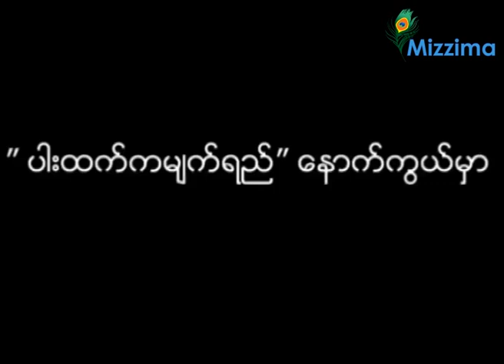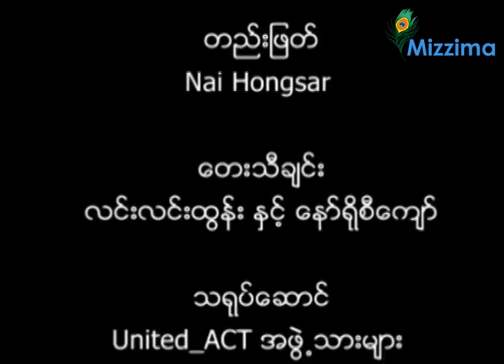Freedom to Create winner United Act